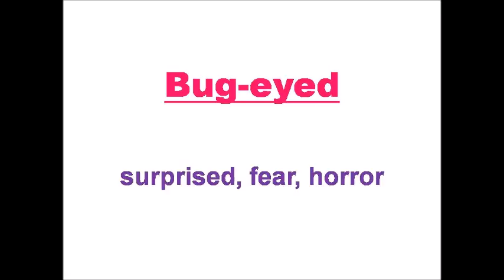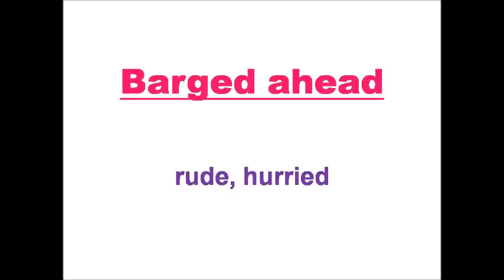Best English Lessons-5